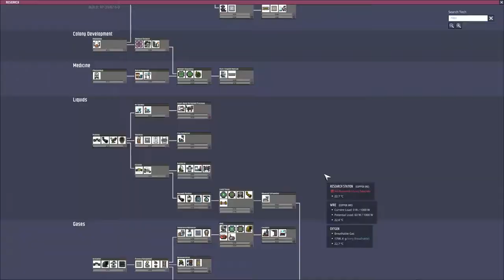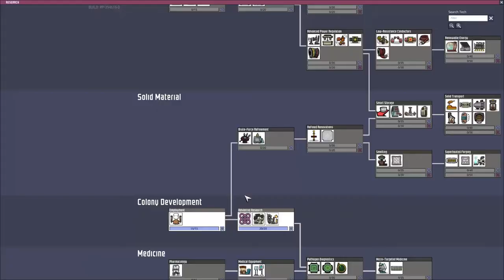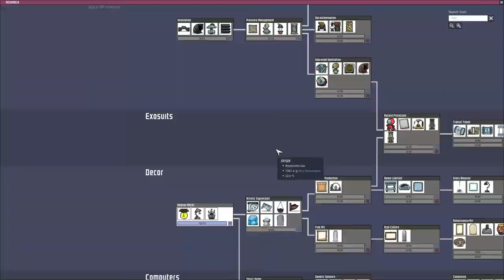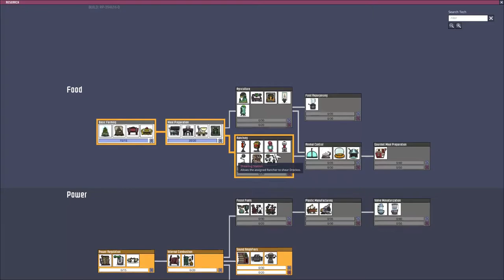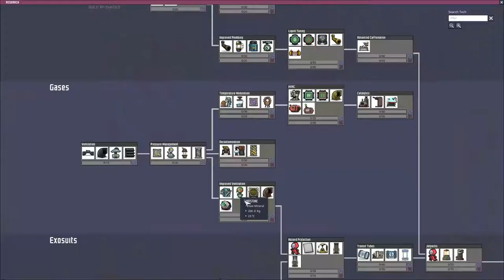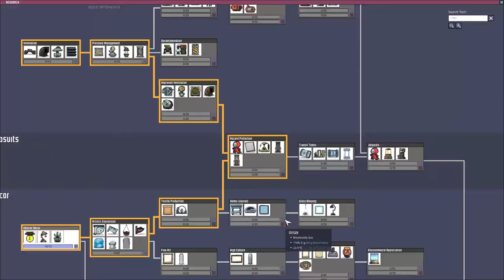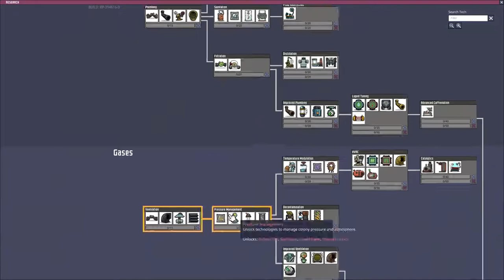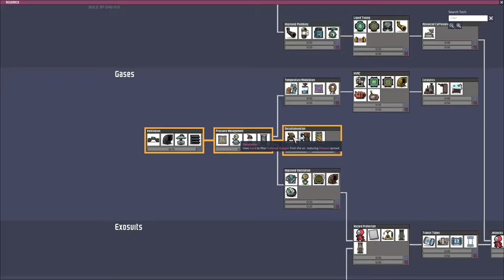Oxygen Not Included season 1 episode 2